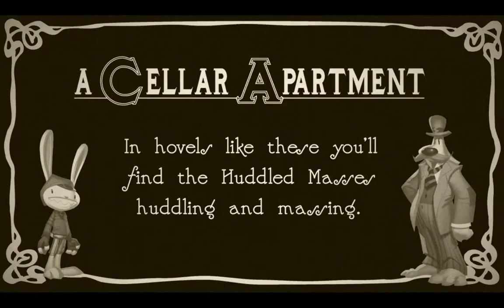Sam & Max: The Devil's Playhouse - The Tomb of Sammun-Mak - Intro/Gameplay - Maxed Out HD *Part 3*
The opening chapter and some subsequent gameplay from episode 2 of Season 3 in Telltale Games Sam And Max series of games.
Running at 1680x1050 at detail level 9 on:-
AMD Phenom II 940 3Ghz
Nvidia Geforce XFX GTX280 1GB
3GB Ram
Windows 7